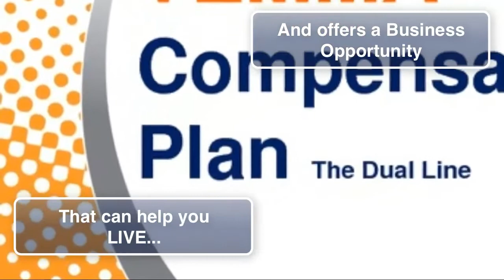Vemma | Top Rated | Us Information | Mangosteen | Weight Loss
Vemma is an incredible liquid dietary supplement designed to promote improved health and energy. It uses mangosteen, the
"Queen of All Fruits" which has been used for centuries by Asian health practitioners for its nutritional benefits and
delicious flavor. Combined with the antioxidant-rich power of mangosteen with vitamins, plant-sourced minerals, organic
glyconutrient-rich aloe vera and decaffeinated organic green tea, Vemma is the ultimate in nutrition. Just two ounces
daily gives you everything you need. Learn more about taking control of your nutrition today!

Now is the time to take control of your financial destiny. By setting up your own Vemma / Verve distributorship with
Vemma Experts, you'll gain access to a wealth of tools and contacts to help boost your income. We'll show you everything
you need to know to make your health energy drink business a success. If you love working with people and have a passion
for improving health and well-being, Vemma Experts wants you! Vemma offers a unique business opportunity that gives you the freedom and flexibility to live life on your terms. Learn more today!

Additional Terms:
nutrition company,Vemma mlm,Vemma buy,Vemma next,Vemma supplement,Vemma pm,Vemma energy drink,Vemma ingredients,Vemma
drink,Vemma nutrition,Vemma verve,Vemma review,Vemma builder,Vemma what is,Vemma next reviews,Vemma liquid